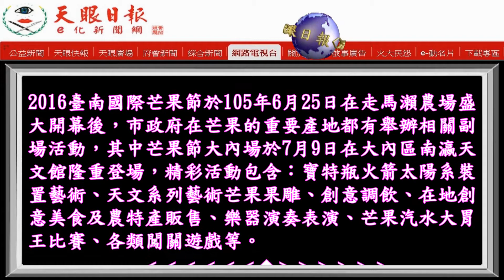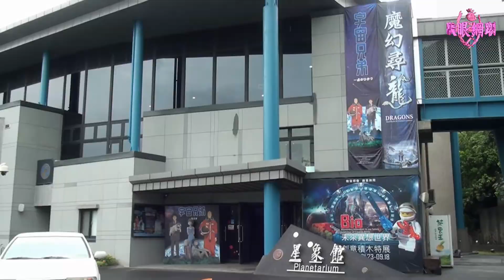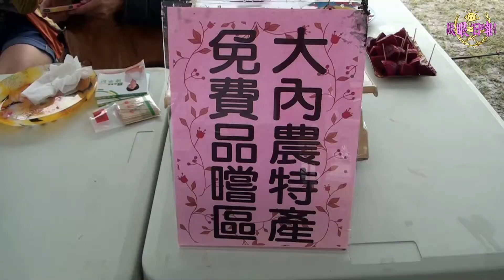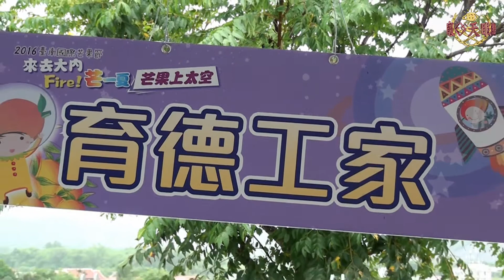2016第四屆台南國際芒果節【大內區】